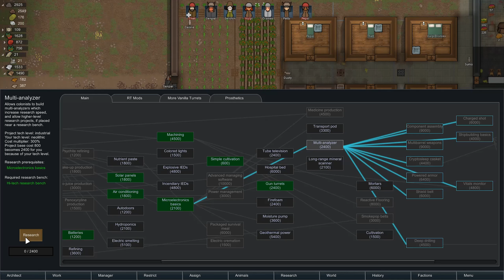Thet Plays Rimworld Part 18: Union of Engo vs The Ragamuffins [Alpha 17]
The Union of Engo sends a large tribal force to overtake our colony. How will they fare against our mighty bunker?

Welcome to Thet Plays Rimworld Alpha 17! With roads and rivers, we begin a new adventure as a lost tribe. With our new knowledge from mods and updates, will we conquer this new land, or will we fall?

I am playing with Cassandra Classic as storyteller on the Rough difficulty setting.

USED MODS
Expanded Prosthetics and Organ Engeineering 2.0
Fences and Floors
Floored Re-Reupload A17 Test
Hand Me That Brick
Highway Restoration
Less Rebuff
Misc. Weapon Repair
More Furniture (A17)
More Vanilla Turrets
Organized Research Tab
Packed Lunch
Pawns Paint!
Quality Cooldown
Refactored Work Priorities
RimFridge
Roof Support A17
RT Fuse
Set-Up Camp
Simple Cultivation
Simple sidearms
Smooth Stone Walls [a17]
Stack Merger
Stack XXL
Storage Solutions
Stuffed Floors
Tribal Essentials Modpack
Tribal Production
Vanilla-friendly Weapon Expansion
Visible Pants
Wild Cultivation [a17]
Facial Stuff 0.17.1.2